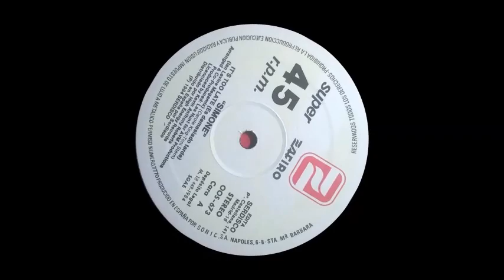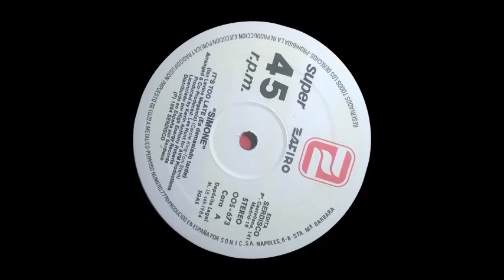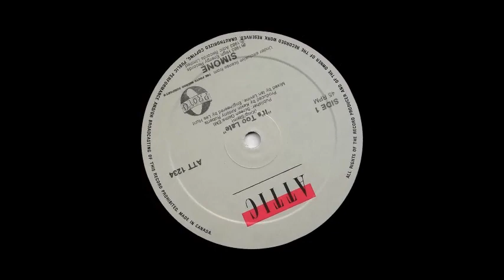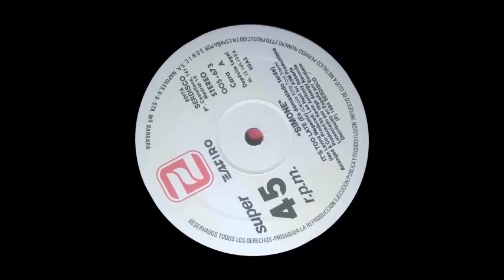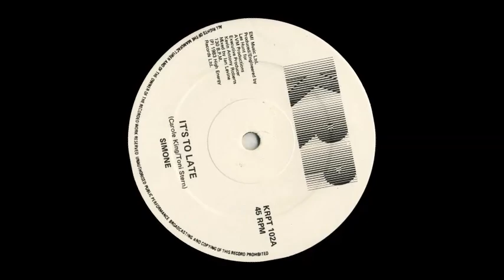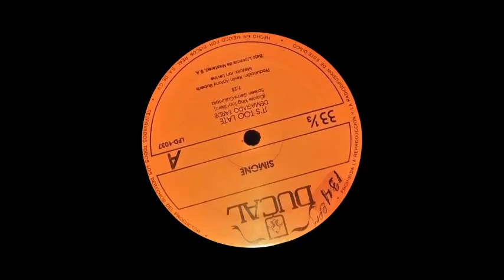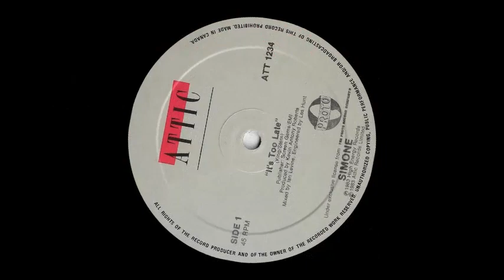It's Too Late - Simone (Intro en Español)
Simone
KRP Records
Ingraterra 1983

Tomando uno de los temas mas hermosos de la compositora estadounidense Carole King en la década de los 60s, Simone; asesorada por Kevin Anthony Roberts y Less Hunt, férreos productores del género Hi NRG y bajo la batuta de Ian Levine prominente músico de ritmos bailables en el Reino Unido, hace acto de presencia; presentando la versión bailable y que bailable del sencillo It's Too Late, que solo al tiempo de la presentación ya llevaba impacto; siempre hemos estado de acuerdo en decir y afirmar que los ingleses en cuestiones musicales si saben lo que hacen por ello es que It's Too Late quizás no esté entres las 100 mejores obras Hi NRG de todos los tiempos y sin embargo, no creemos que lo necesite y el sustento que se tiene son las 13 ediciones en seis países que aún hoy se encuentran disponibles, tal como ocurriera en el fabuloso año de 1983.